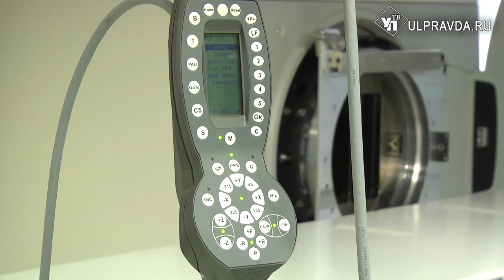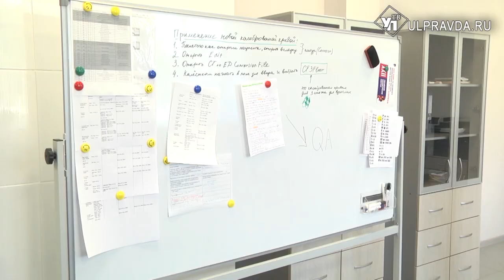Подготовка кадров и строительство больниц. О чем договорились Вероника Скворцова и Алексей Русских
Федеральный научно-клинический центр медицинской радиологии и онкологии в Димитровграде работает не так давно, но уже успел зарекомендовать себя как уникальный комплекс замкнутого цикла. В учреждении представлены все имеющиеся на сегодняшний день методы диагностики и лечения, используемые в ядерной медицине.